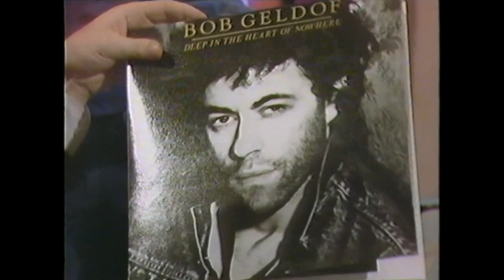01/11/1986 - Saturday Superstore Bob Geldof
Several minutes worth of Saturday Superstore from November 1986 featuring an interview with Bob Geldof.